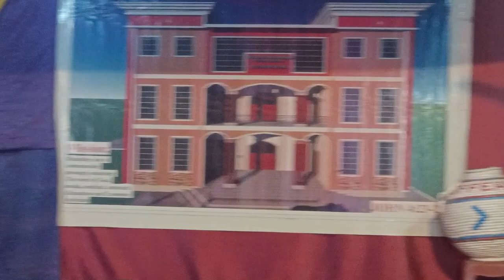October 31, 2023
a break through prayers